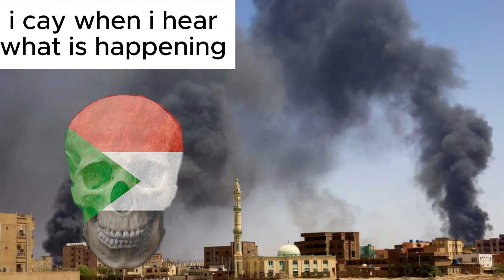Meet The North African Countries